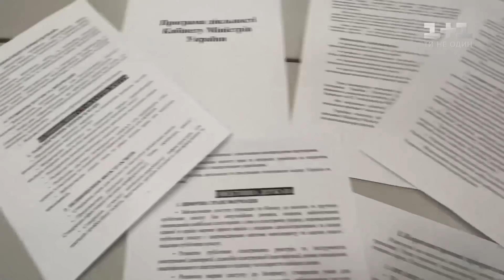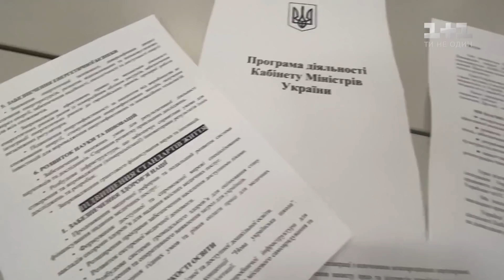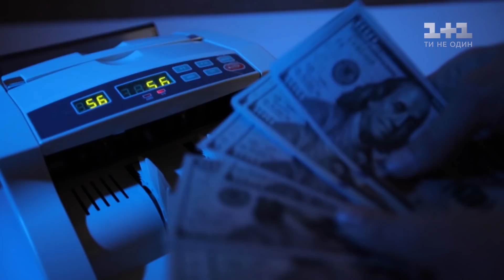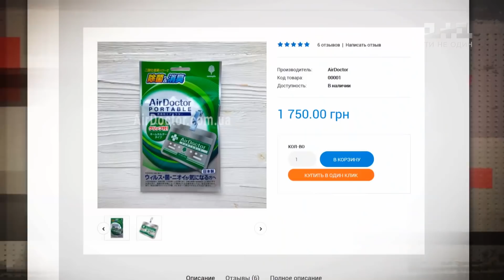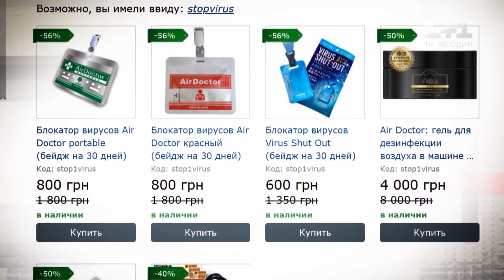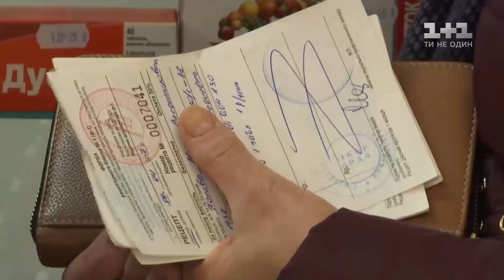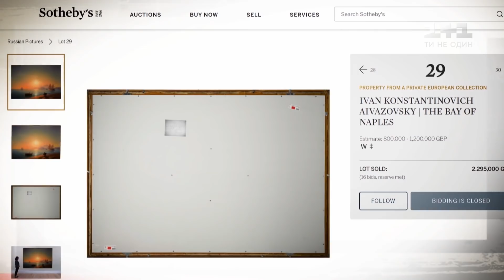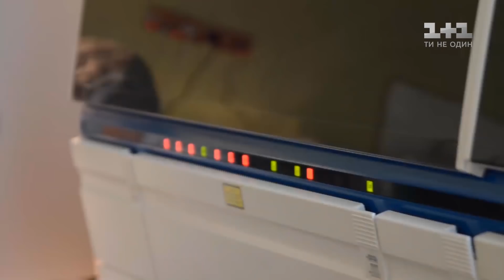Програма покращення, бейджики від коронавірусу і медреформа в психіатрії – Секретні матеріали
Медреформа в дії: Львівська психіатрична лікарня потребує негайної уваги влади. Нова афера: значки та бейджики від коронавірусу масово захоплюють голови людей. Знову протестують: чому і за що сьогодні борються активісти-євробляхери. Хороші новини: українські нардепи стали обличчям бельгійського королівського оперного театру.